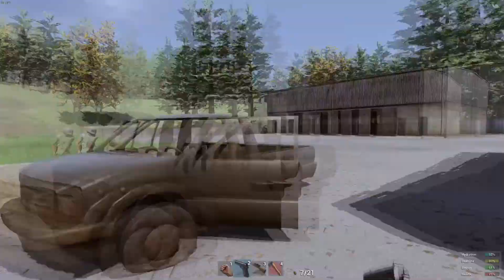H1Z1 || Billy el Niño anda suelto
Recorded: Nvidia ShadowPlay 1080p60fps

Mi PC:
Asus Maximus Ranger VII
i7 4790k @ 4.4Ghz
GTX 780 OC 1150@3000Mhz
8GB Corsair Vengaence 1600Mhz
Samsung SSD EVO 250Gb

(Si te gusta mi banner, no te olvides de pasar por mi canal)